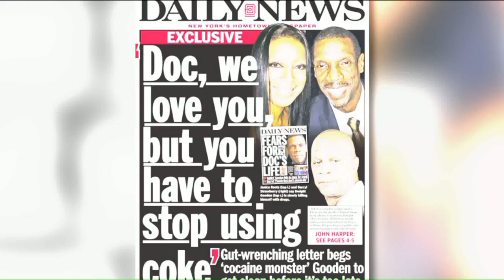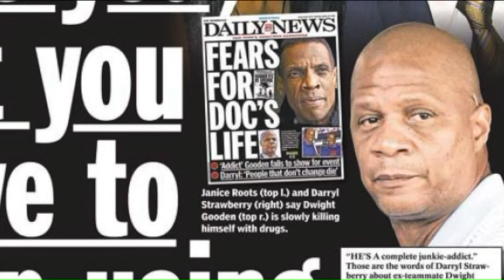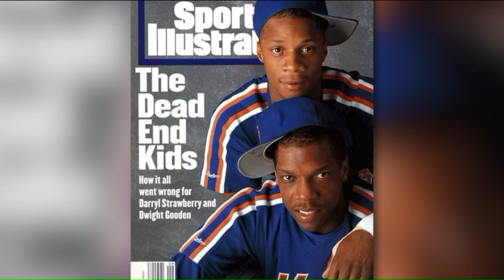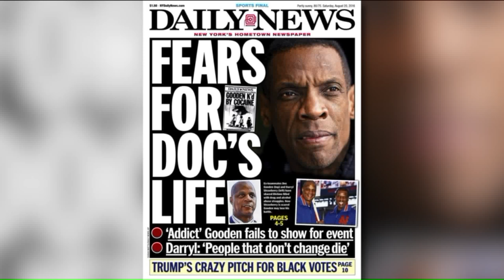Andy Adler goes one-on-one with Dwight Gooden and Darryl Strawberry